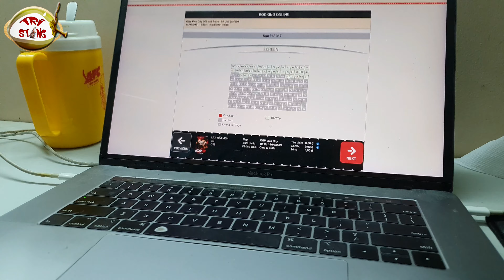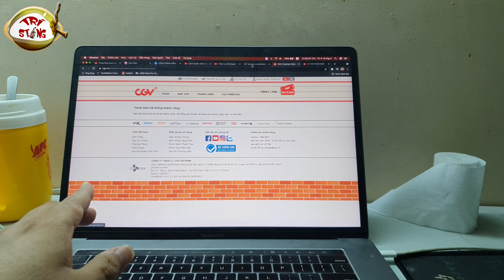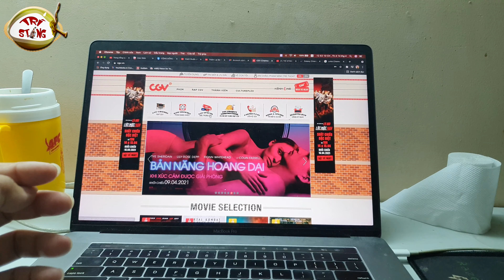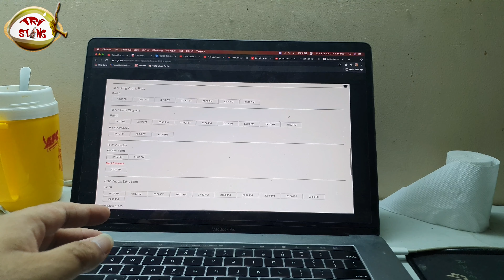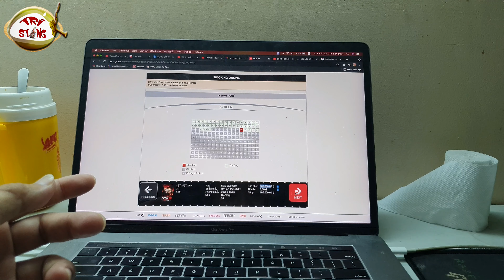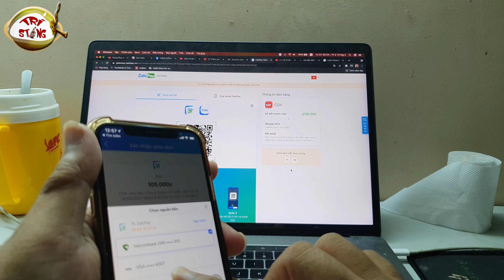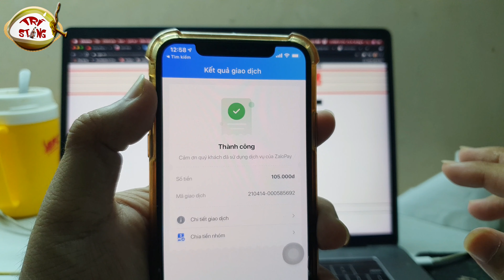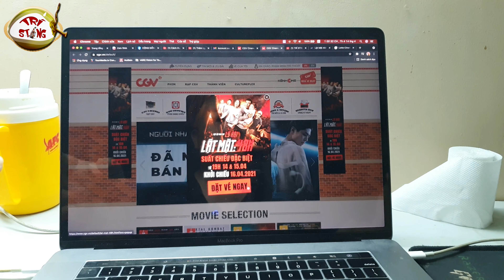HƯỚNG DẪN ĐẶT VÉ XEM PHIM ONLINE TRÊN MÁY TÍNH | ĐẶT THÊM VÉ LẬTMẶT48H CÒN VÀI GHẾ - SCVIVO CITY Q7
CHÚ Ý: VIDEO MỚI ĐƯỢC UP VÀO LÚC 19H30 VÀ 09H30 HÀNG NGÀY ( CỐ ĐỊNH SẼ CÓ 1 VIDEO CÔNG CHIẾU VÀO THỨ 5 LÚC 19H30) - CẢ NHÀ NHỚ ĐÓN XEM VIDEO ỦNG HỘ EM @TRÍ STING DỪA.

1000 NGƯỜI ĐĂNG KÝ NÊN XEM VÀ LÀM THEO ĐỂ TĂNG VIEW ĐỦ GIỜ BẬT KIẾM TIỀN

Các bạn yêu thích, ủng hộ kênh @TRÍ STING DỪA bằng cách click like + đăng ký ngay

**/// Nếu trong khi xem video có xuất hiện quảng cáo, hãy xem hết hoặc click vào quảng cáo để ủng hộ em trí sting dừa chân thành cám ơn ///***

@Youtube Marketing 3 CLICK

Note: Hãy cùng tham gia nhóm kín facebook để cùng giao lưu học hỏi cùng nhau kiếm tiền từ việc bán sản phẩm trên youtube + youtube trả tiền cho mình và nhiều mạng xã hội khác nữa nhé

CHÚ Ý CỘNG ĐỒNG KIẾM TIỀN YOUTUBE TV đã có trên ZALO ( cả nhà tham gia cùng kiếm tiền từ việc bán sản phẩm trên youtube và youtube trả tiền cho mình nhé)

P/S: CẢ NHÀ HÃY CLICK VÀO LINK GỬI YÊU CẦU THAM GIA ĐỂ CÙNG NHAU KIẾM TIỀN NHÉ!!

- LINK CÁCH KIẾM TIỀN YOUTUBE | LẦN ĐẦU LỘ THU NHẬP $ KHỦNG YOUTUBE- ĐỊNH HƯỚNG QUY TRÌNH LÀM YOUTUBE A - Z

- 3 CÁCH ĐI CHẬM TỪ TỪ

Ủng hộ @TRÍ STING DỪA đăng thêm nhiều clip hay độc lạ bằng cách:
Xem hết clip, like, để lại câu hỏi/ comment và bấm nút chia sẻ về facebook cho mọi người cùng xem.

Cùng xem thêm những video khác của @TRÍ STING DỪA nhé:
❤️ HẬU TRƯỜNG ĐỆ TỬ KHƯƠNG DỪA:
❤️ Nấu ăn:
❤️ Du lịch ( vui chơi, giải trí, xe cộ, hành trình,...):
❤️ Trở về tuổi thơ:
❤️ Công nghệ:
❤️ Thiện nguyện: